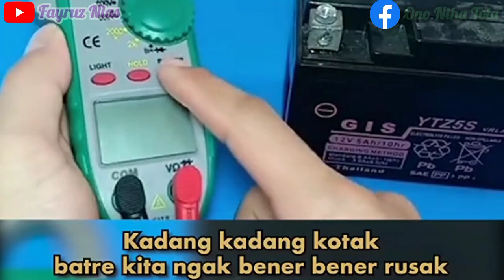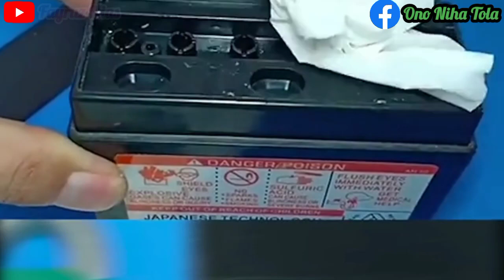Cara Memperbaiki Batre Rusak Bisa Hidup Lagi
Fayruz Nias